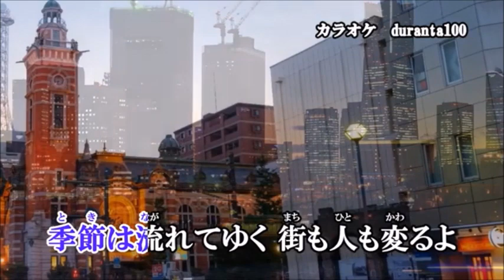新曲・五木ひろし・[だけどYOKOHAMA]・cover上原孝義84・2023年3月22日発売、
「だけどYOKOHAMA」作詞：五木寛之
　　　　　　　　　　作曲：五木ひろし
五木ひろしさん「だけどYOKOHAMA」ニュウ－バージョンを
歌ってみました。お聞き頂ければ幸いです。